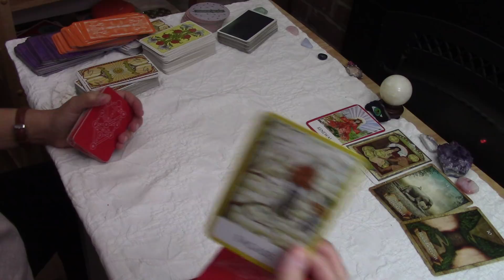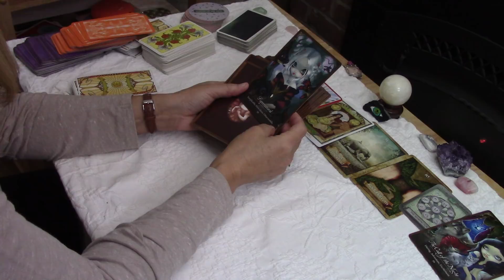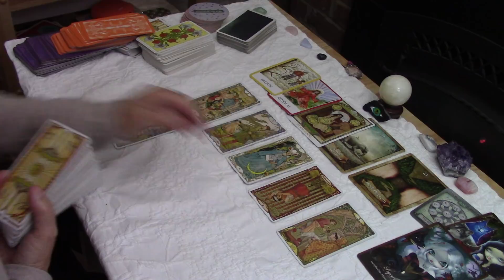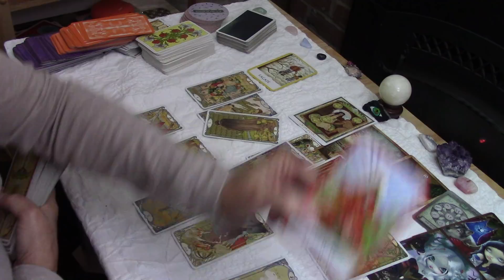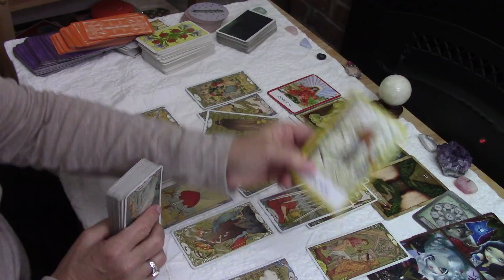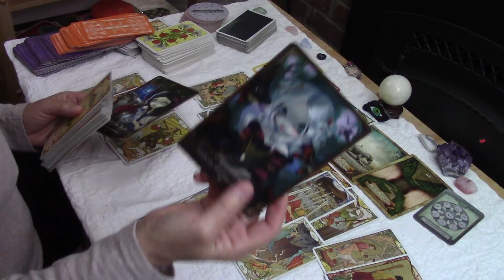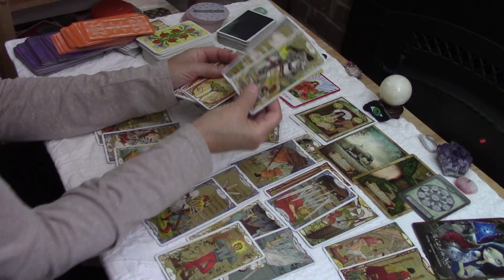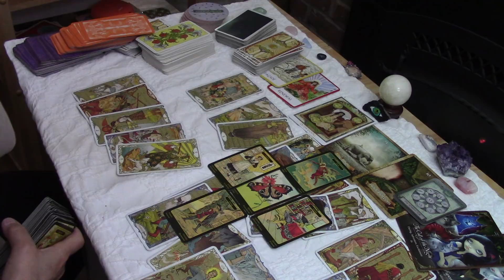CAPRICORN~They're At Rock Bottom About YOU BUT THEY DON'T WANT TO HURT SOMEONE Love December 2021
FOR THE SERIES $12 CAPRICORN AND SAGITTARIUS